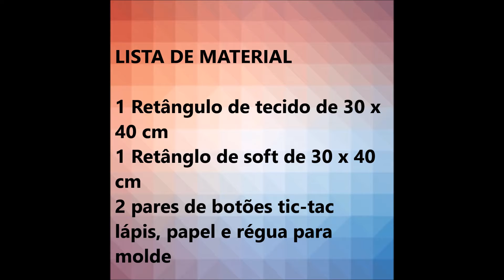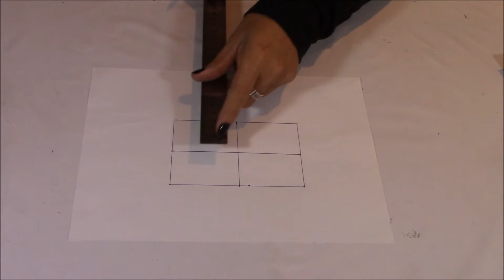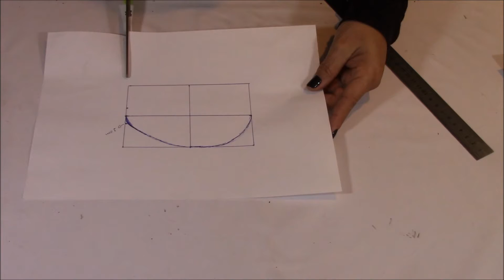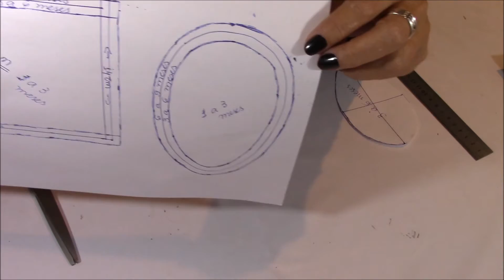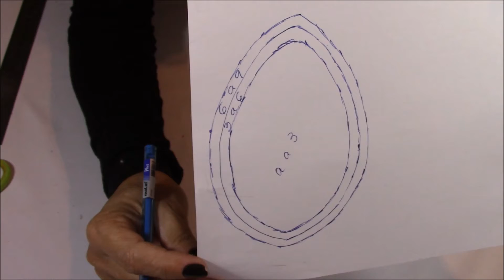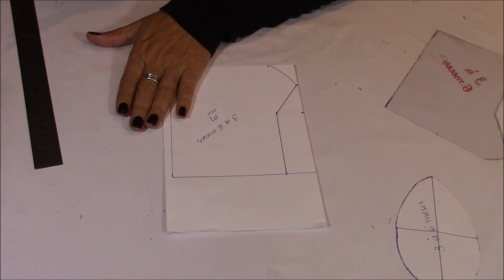AULA 34 - BOTINHA PANTUFA PARA BEBÊ - FÁCIL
1 x no tecido 30 x 40 cm
1 x no soft  30 x 40 cm
2 pares de botões tic - tac
lápis, papel, régua (para molde)